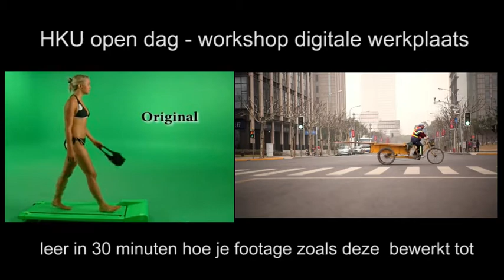Workshop Digitale Media HKU.BKV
Kom naar de Open Dag op 23 maart 2013!

Op zaterdag 23 maart heeft de HKU Open Dag van 10.00 tot 16.00 uur. Op vijf verschillende plekken kun je langskomen om de sfeer te proeven. Ook kun je studenten en docenten van alles vragen over de HKU. Je hoeft je voor deze Open Dag niet aan te melden, dus kom gewoon langs.

Heb je een portfolio? Neem hem mee!